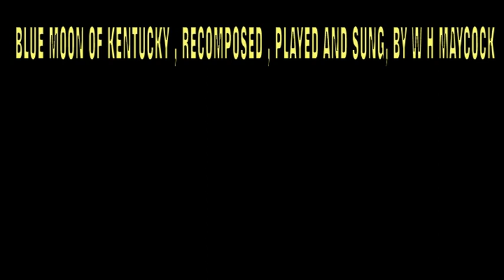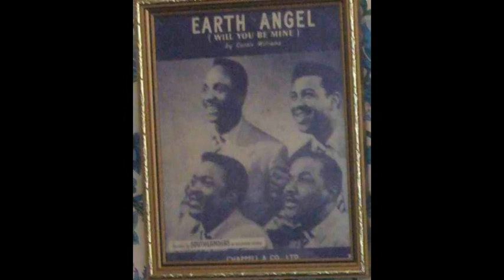BLUE MOON OF KENTUCY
ELVIS SONG ,BLUE MOON OF KENTUCKY  COVER BY W H MAYCOCK  ,ELVIS,
Elvis at Sun
Elvis at Sun.jpg
Compilation album by Elvis Presley
Released June 22, 2004
Recorded July 1954-November 1955
Genre Rock 'n' roll, rockabilly
Length 47:40
Label RCA 61205-2
Producer Sam Phillips
Elvis Presley chronology
2nd to None
(2003) Elvis at Sun
(2004) Love, Elvis
(2005)
Professional ratings
Review scores
Source Rating
Allmusic 4.5/5 stars[1]
Elvis at Sun is a compact disc compilation of Elvis Presley's studio recordings at Sun Studio from 1954 to 1955, released in June 2004, BMG Heritage 61205. This set features master recordings made by Presley and his accompanists, Scotty Moore and Bill Black, occasionally augmented by other musicians, prior to his arrival on RCA Records in 1956.